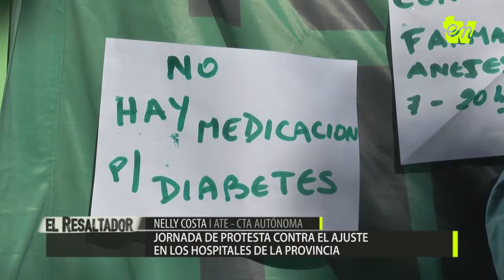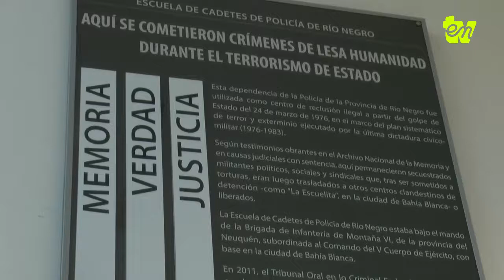ENTV - EL RESALTADOR semanal 31/03/17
Síntesis de la semana:
-Condenaron a Bernardi y Antueque: La sala A de la Cámara del Crimen de Viedma condenó al ex juez Juan Bernardi a la pena de 5 años de prisión y a Julio Antueque a 12 años en la causa por corrupción de menores y promoción de la prostitución.
-Unter: jornada de paro y fondo de huelga -  En el marco de la jornada de paro por 24hs., trabajadoras y trabajadores de la Educación organizaron algunas acciones para visualizar el reclamo docente y difundir acciones para el fondo de huelga.
-Presentación del documental "Puedo contar. Acallar el silencio": Se presentó en el Centro Municipal de Cultura el documental que recoge el testimonio de Daniel Ávalos en el juicio por delitos de Lesa Humanidad que se realizó en Viedma en el año 2011.
Ávalos y su compañero César Lima fueron detenidos en Sierra Grande en 1976 y luego trasladados a la Escuela de Cadetes de Viedma. Por su secuestro y torturas fueron juzgados y condenados seis ex policías y militares.
-Señalizaron la Comisaría 1era y la Escuela de Cadetes como "Sitios de la memoria"